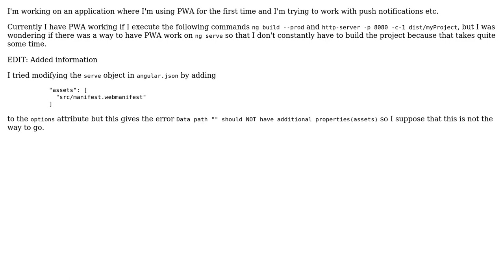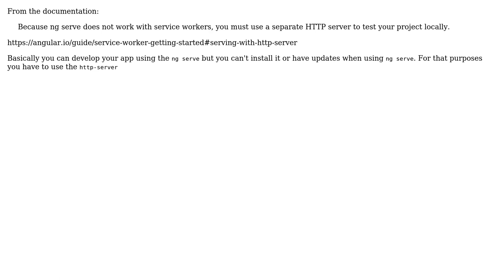Angular: Possible to use PWA on development server (ng serve)?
With thanks & praise to God, and with thanks to the many people who have made this project possible! | Content (except music & images) licensed under CC BY-SA | Music | Images & others | With thanks to user Ruben Szeker user Leonardo Alves and the Stack Exchange Network Trademarks are property of their respective owners. You are responsible for your own actions.